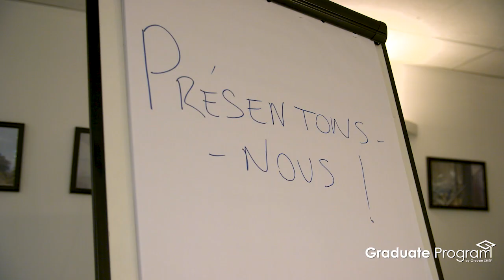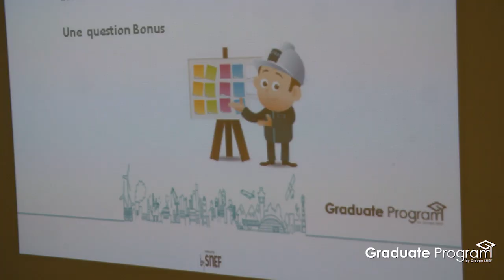Graduate Program du Groupe SNEF, un accélérateur de carrière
Diplômés des Grandes Écoles, boostez votre carrière ! Développé par l’Université SNEF, le Graduate Program du Groupe accueille de jeunes ingénieurs intégrés en CDI au sein de nos agences. Ces responsables de demain développent leurs savoir-faire au sein de notre entreprise et collaborent à des projets d’envergure.